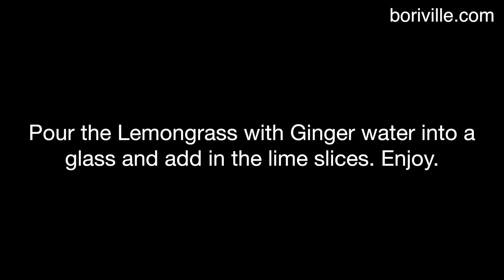Lemongrass with Ginger Drink Recipe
Music
Runaways